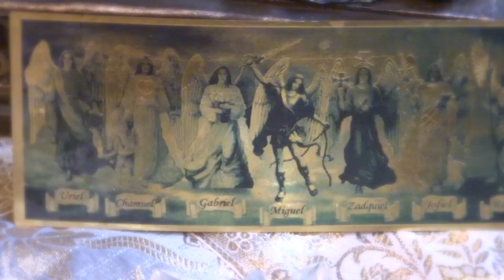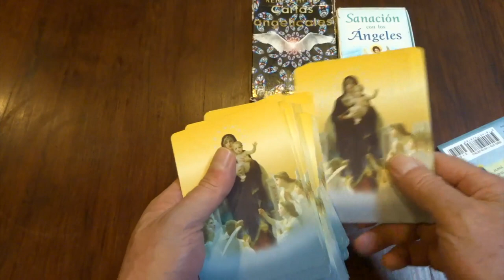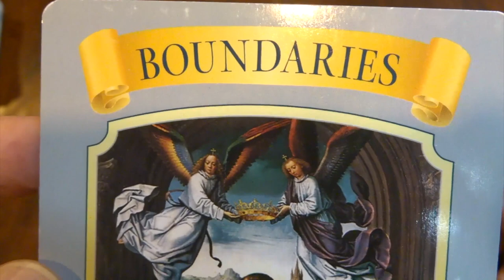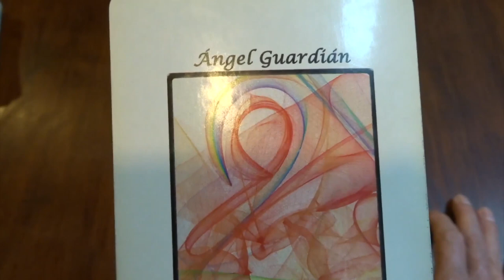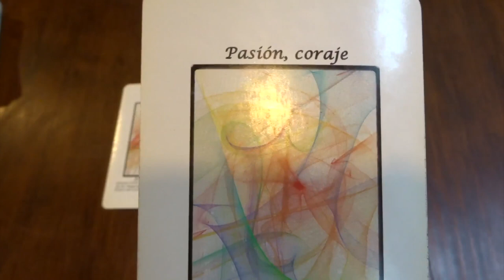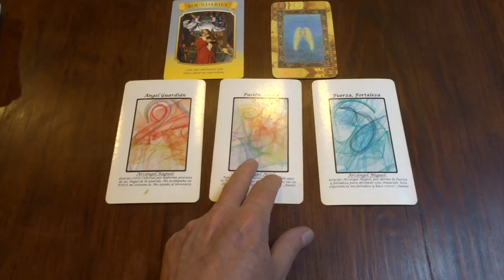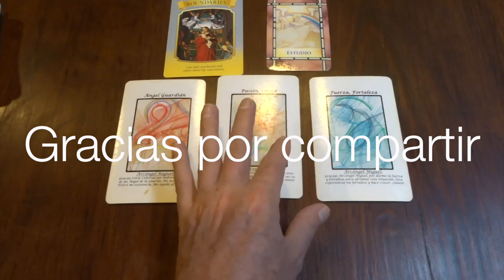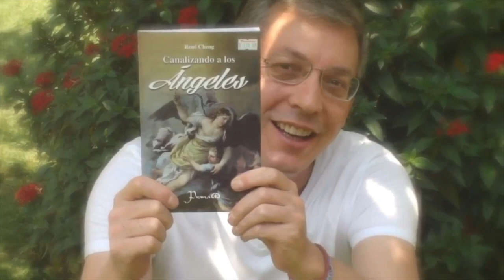Oráculo de ángeles del 28 de junio al 4 de julio del 2021 / Adamas - BienEstar Holístico canal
Por favor comparte los mensajes de los ángeles de la semana del 28 de junio al 4 de julio del 2021.

ORÁCULO O LECTURA:

Mensaje general de la Virgen María para toda la semana: límites.

Lunes y martes: arcángel Raguel: ángel guardián.
Miércoles y Jueves: arcángel Ariel: pasión, coraje.
Viernes, sábado y domingo: arcángel Miguel: fortaleza, fuerza.
Mensaje adicional de los ángeles para todos nosotros, en especial, para los que cumplen años o celebran algo: estudio, preparación, información, sabiduría.

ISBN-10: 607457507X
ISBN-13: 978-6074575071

¡ Infinitas GRACIAs !